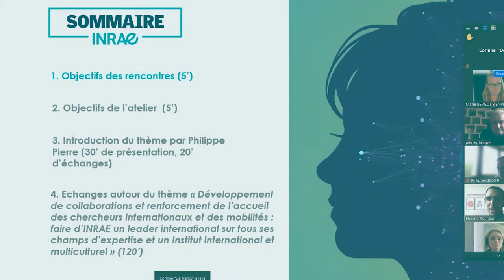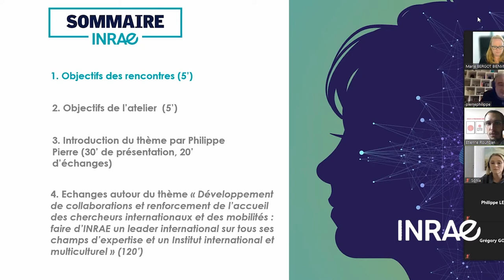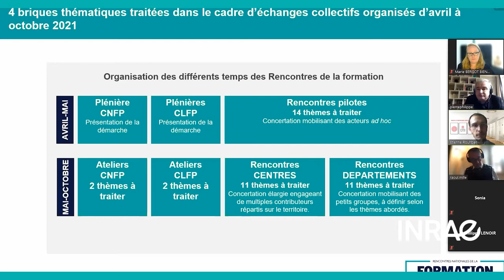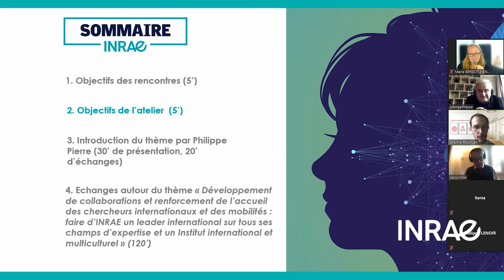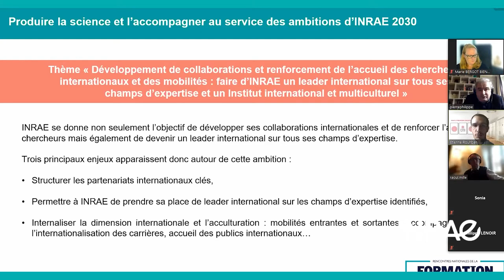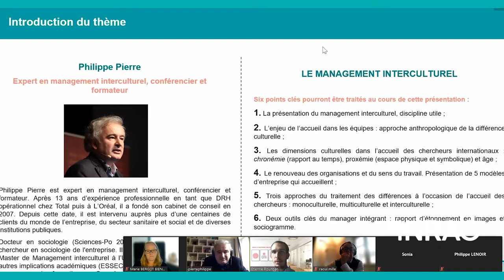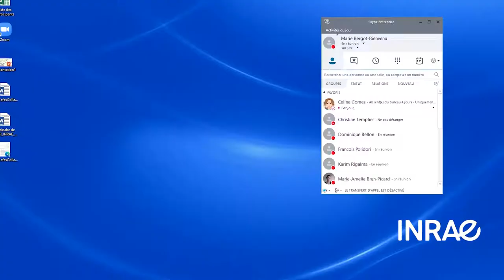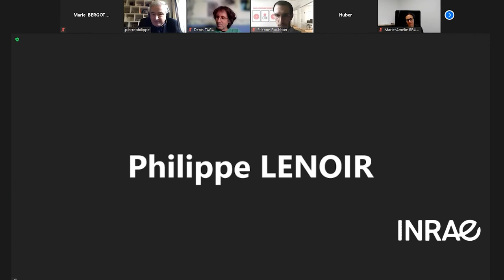Webinaire Philippe Pierre : Management interculturel et accueil des chercheurs internationaux INRAE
Webinaire de Philippe Pierre organisé dans le cadre des rencontres nationales INRAE formation. Thème 5. « Développement de collaborations et renforcement de l’accueil des chercheurs internationaux et des mobilités : faire d’INRAE un leader international sur tous ses champs d’expertise et un Institut international et multiculturel »

Expert en management interculturel, conférencier et formateur, Philippe Pierre intervient auprès d’entreprises et d’institutions dans les domaines de l’intergénérationnel, du management des talents, de l’organisation apprenante et de ses multiples transformations humaines.

Son expérience d’intervention et de conseil se fonde sur une double expérience de Directeur des Ressources Humaines opérationnel (L’Oréal et Total) et d’enseignant-chercheur en sociologie de l'entreprise (Sciences-po, Université Paris-Dauphine, ESSEC, CNRS…).